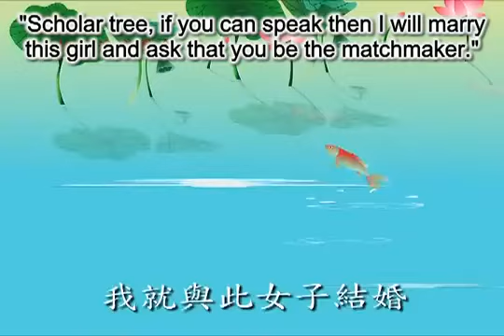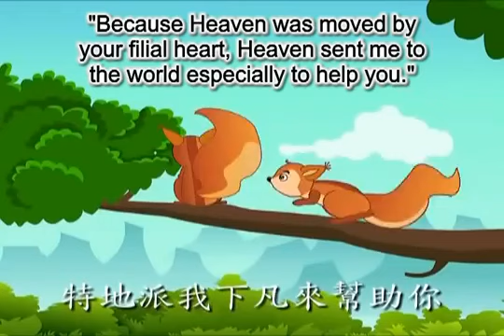[06] 賣身葬父 (Selling Self to Bury Father)